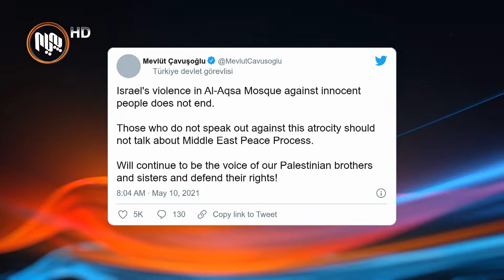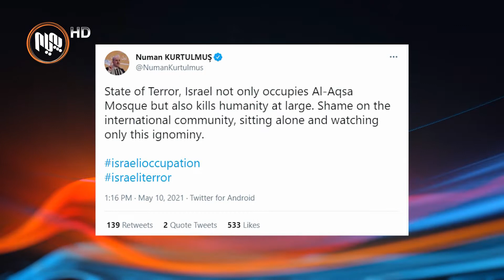"مزگه‌وتی ئه‌قسا له‌ژێر هێرشێكی گه‌وره‌دایه‌ و گۆڕه‌پانه‌كه‌ بووه‌ته‌ گۆڕه‌پانی جه‌نگ"